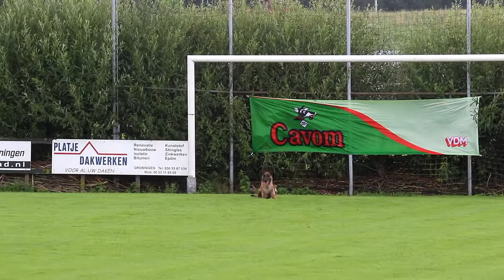Hollandcup 2017 S Plazier Dana IPO III Obedience